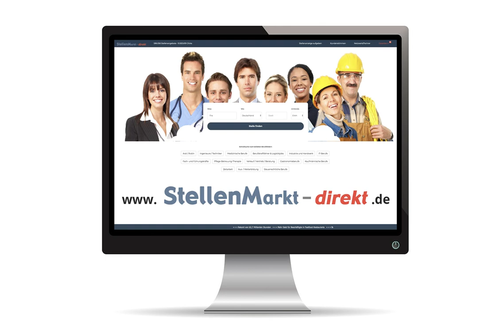Steuerberater in Landshut, gesucht:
Die Scheid & Partner Steuerberatungsgesellschaft mbB ist eine erfolgreiche, inhabergeführte Steuerkanzlei mit Niederlassungen in München, Landshut und Flintsbach. Derzeit beschäftigen wir 44 Mitarbeiter, welche in einem legeren Umfeld und einem eingespielten Team unsere Mandanten betreuen.

Zu unserem Spektrum gehören neben der Beratung von Unternehmen aller Größenklassen zu steuerlichen, buchhalterischen und betriebswirtschaftlichen Themen die Erstellung von Buchhaltungen, Jahresabschlüssen und Steuererklärungen.

Wir suchen für unsere Niederlassung in Landshut eine/n

Steuerberater (m/w/d)

Das bringen Sie mit:
• Qualifikation als Steuerberater, gerne auch über den praktischen Weg
• Verfügen über gute, analytische und kommunikative Fähigkeiten
• Sind teamfähig und bereit Verantwortung zu übernehmen
• verfügen über gute Datev- und MS Office-Kenntnisse

zu ihren Tätigkeiten gehören:
• Erstellung von Jahresabschlüssen und den dazugehörigen Steuererklärungen
• Beratung von Unternehmen in allen steuerlichen und betriebswirtschaftlichen Fragen
• Fachliche Unterstützung der Mitarbeiter
• Betreuung von Betriebsprüfungen

Wir bieten:
• einen sicheren, modern ausgestatteten, digitalen Arbeitsplatz
• anspruchsvolle und eigenverantwortliche Tätigkeit
• attraktive Vergütung
• sehr gutes Betriebsklima in einem dynamischen Team
• sorgfältige Einarbeitung und Fortbildung
• flexible Arbeitszeiten

und einen

Steuerfachangestellte / Steuerfachwirt / Bilanzbuchhalter (m/w/d)
in Voll- oder Teilzeit für betriebliches Rechnungswesen und Jahresabschluss

• Verfügen über Berufserfahrung, gute Datev- und MS Office - Kenntnisse
• arbeiten zielorientiert, selbstständig und besitzen Teamgeist sowie soziale Kompetenz
• arbeiten gern digital und eigenverantwortlich

Wir bieten:
• einen sicheren Arbeitsplatz mit anspruchsvollen, außergewöhnlichen und abwechslungsreichen Tätigkeiten im
Einzel- oder Zweierbüro
• eine offene, freundliche Unternehmenskultur geprägt von Vertrauen, Respekt und Fairness sowie
einen kollegialen Umgang im Team
• eine sorgfältige Einarbeitung
• Gleitzeit und eine überdurchschnittliche Bezahlung

Werden Sie Teil unseres Teams!

Wir freuen uns über die Zusendung Ihrer Bewerbungsunterlagen, schriftlich oder per Mail.

KS Steuerberatungsgesellschaft mbH
z.Hd. Herrn Laurent, Ottostraße 13, 84030 Landshut

Bild: Adobestock